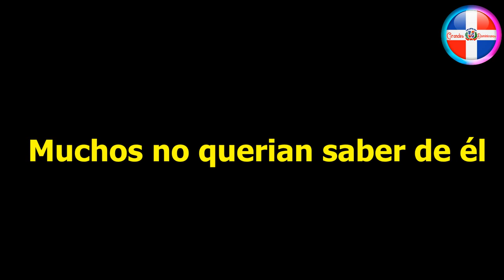Murió Teniendo El Mayor Amor / Vida / Historia / La Radio Y Muerte / Radhamés Aracena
Radhames Aracena toda una leyenda de la radio y la disco de la Republica Dominicana. Pionero en la radio en apoyar y comercializar el principal genero dominicano en este momento, la bachata.

En este documental presentamos sus grandes aportes tanto atraves de Radio Guarachita como independientemente a nuestra música dominicana.